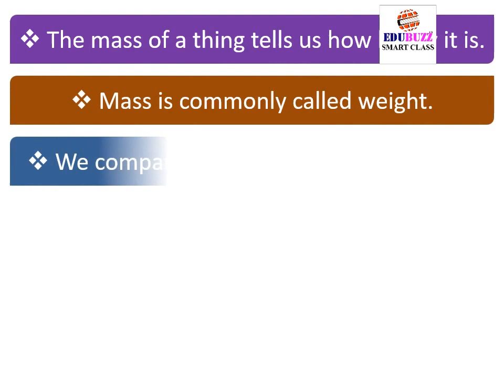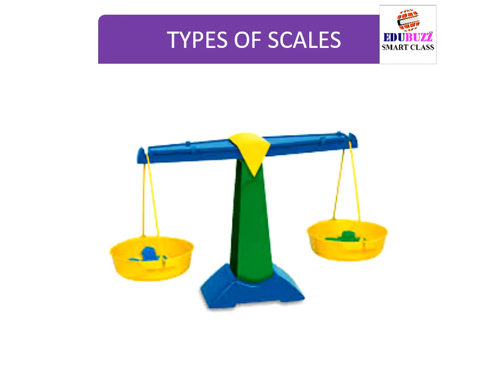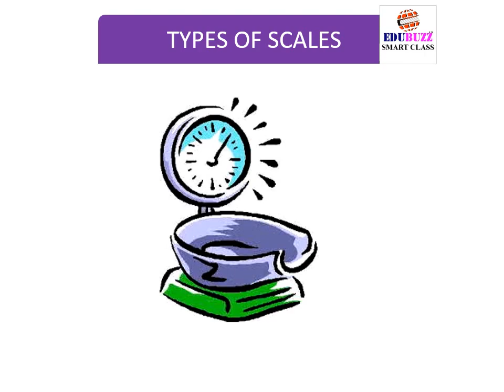MEASURING MASS CLASS 2ND